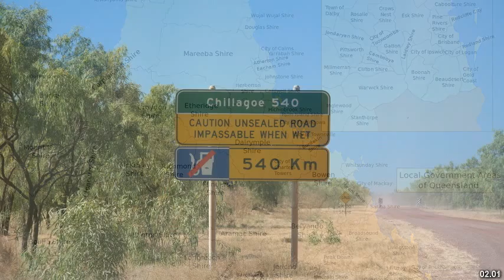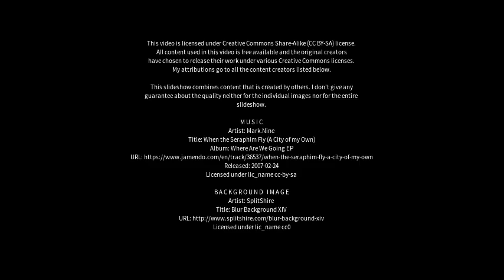Best places to visit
Best places to visit - Bolwarra (Australia) Best places to visit - Slideshows from all over the world - City trips, nature pictures, etc.